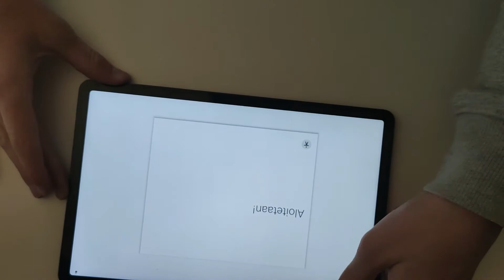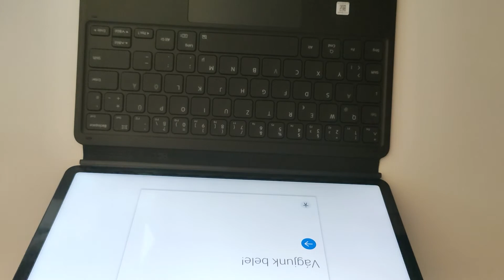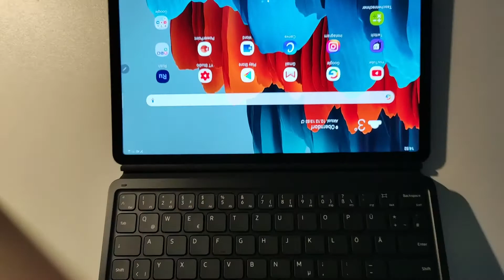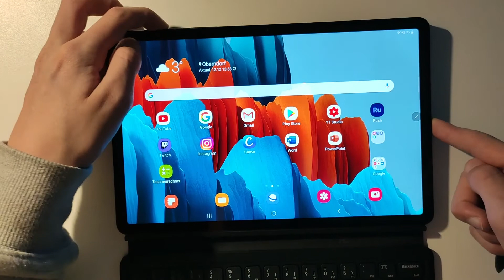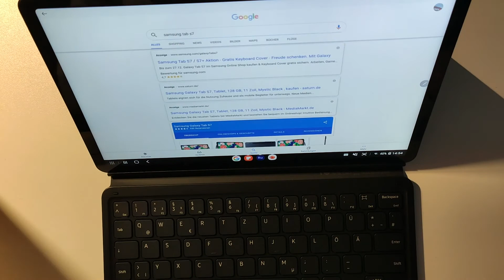Samsung Tab S7 Unboxing und Erster Eindruck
In diesem Video habe ich das Samsung Tab S7  ausgepackt und mir einen
Ersten Eindruck gebildet.

Mein Aktuelles Equipment: